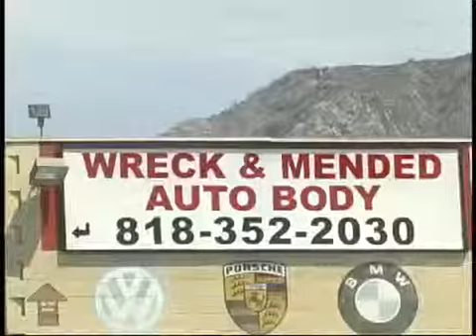Wreck & Mended Auto Body in Tujunga California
ShopSunlandTujunga.com